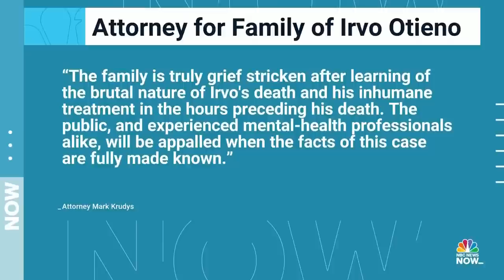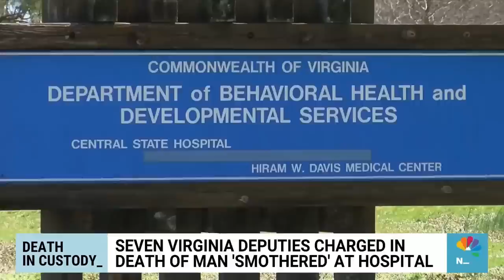Seven Virginia deputies charged in death of man ‘smothered’ at hospital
Authorities in Virginia have charged seven deputies with second-degree murder after a 28-year-old man was allegedly smothered to death as the officers restrained him during a hospital transport. NBC News’ Marissa Parra has the details.